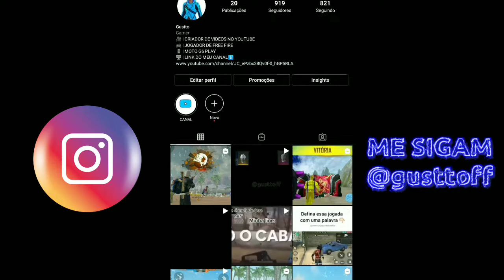Billie Eilish - Lovely (MODE RUOK FF, Apelapato999)🇧🇷❤️🤖 ( M1014,M1887,MP40,SVD ) 👽🎯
Meu Instagram: @gusttoff

Aplicativo que eu uso para editar: KineMaster Pro